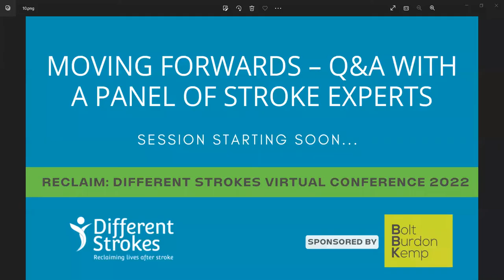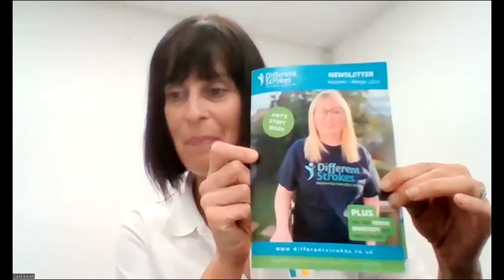Moving Forwards: Q&A with a panel of stroke experts– Conference 2022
In October 2022 we held a week of virtual webinars to help stroke survivors to take charge of their recovery.

In this session hosted by Ranj Parmar, stroke survivor and Chair of Trustees at Different Strokes, he poses your questions to specialists and long-standing supporters of Different Strokes – Aphasia expert Melanie Derbyshire, Claire Everett of PhysioFunction and Dr Giles Yeates - who take your questions on all things stroke-related.

Find out more about the conference sponsors Bolt, Burdon and Kemp